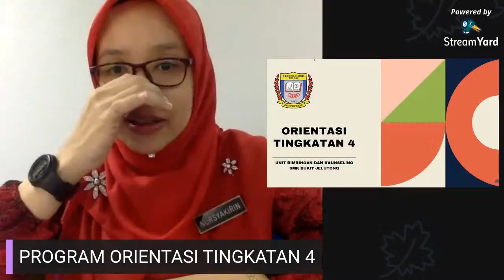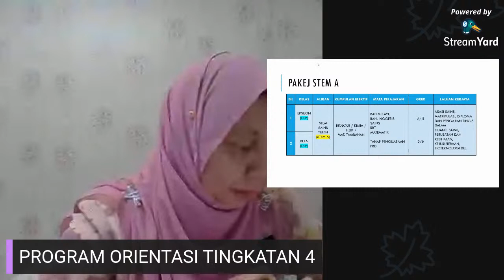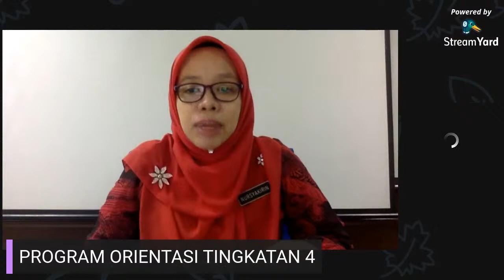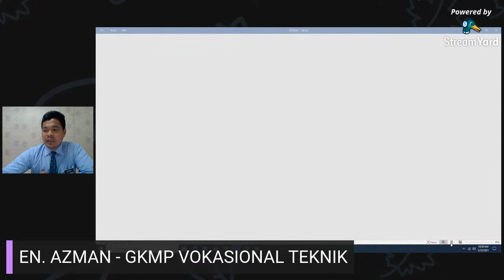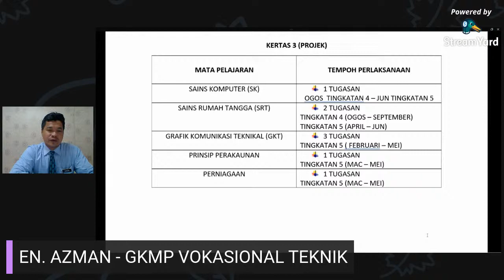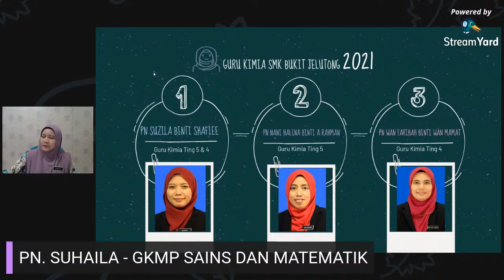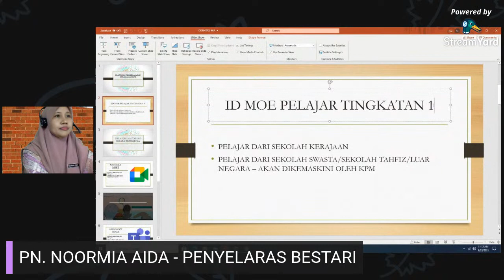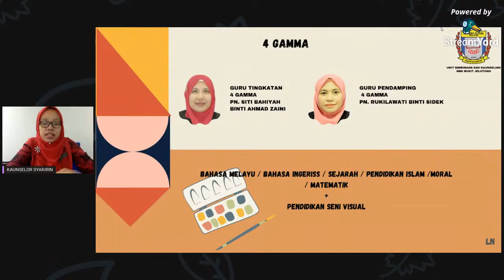PROGRAM ORIENTASI DAN TRANSISI TINGKATAN 4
Tarikh : 25 Januari 2021
Hari : Isnin
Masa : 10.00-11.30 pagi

Panduan Penggunaan Persidangan Video melalui Microsoft Teams (Video Conference)